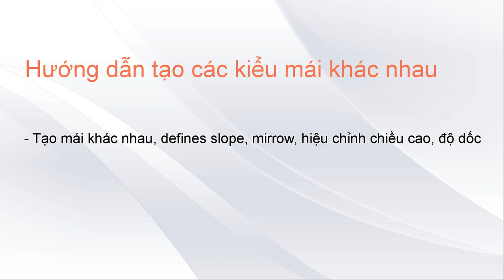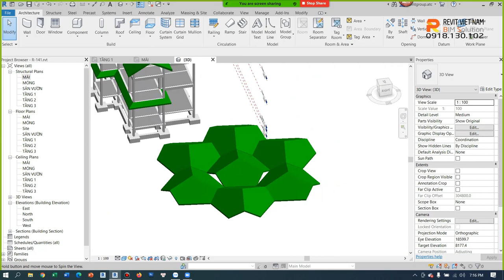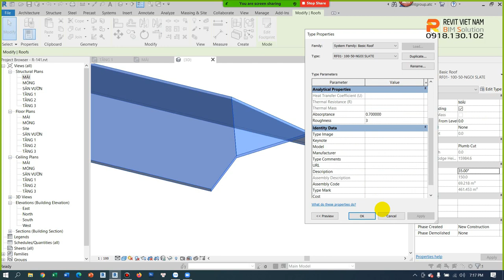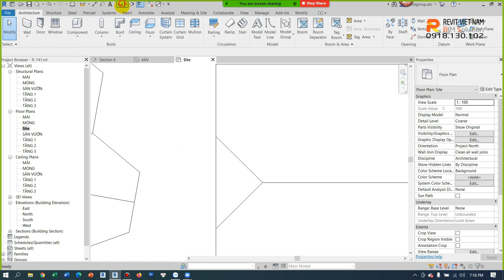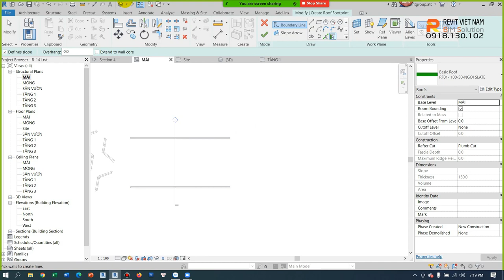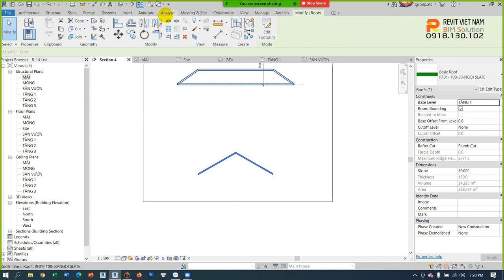2.7. Hướng dẫn tạo các kiểu mái khác nhau và hiệu chỉnh